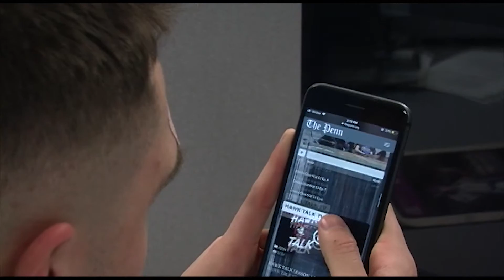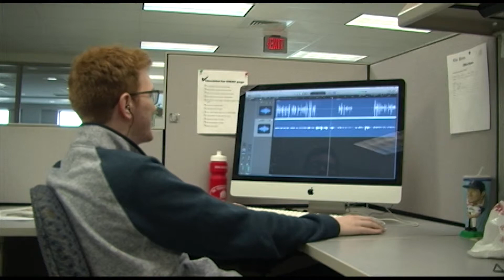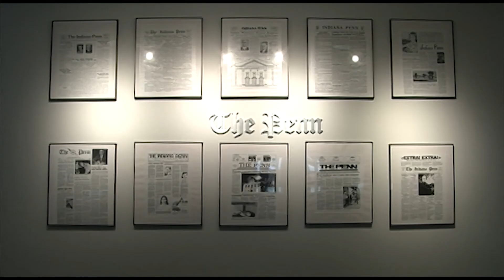the Penn - Costa v 2